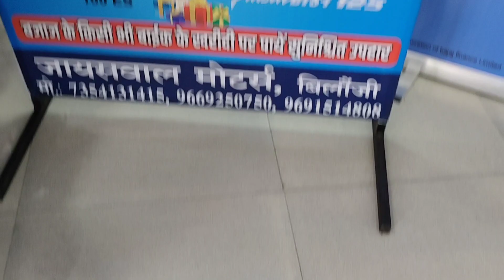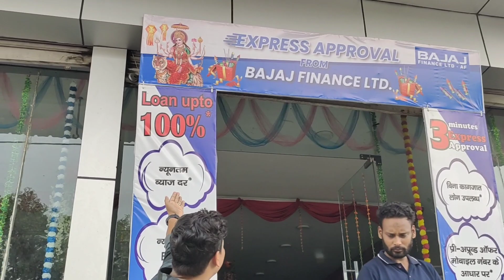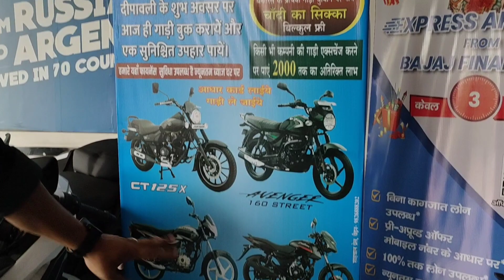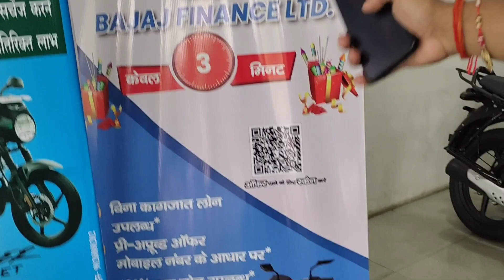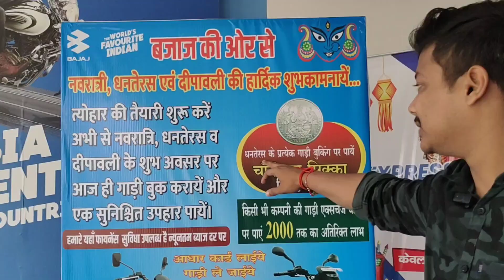Bajaj धमाका ऑफर|3 minutes में फाइनेंस|🎉 फ्री gifts|big discount must watch before buying any bike 🔥👆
Jaiswal motors Waidhan Madhya Pradesh
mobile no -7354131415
big discount ☺️

plzzzz susbcribe